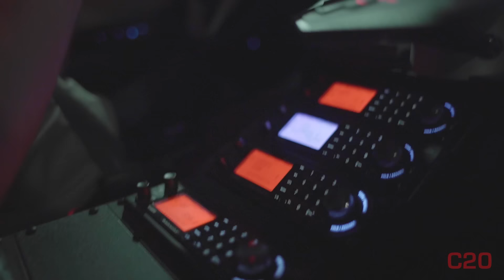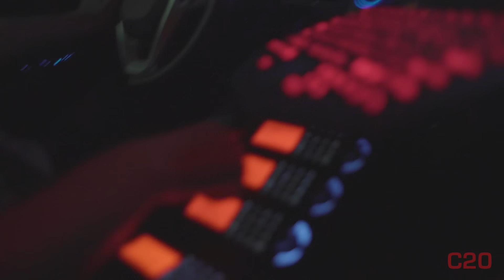Ripping Condo Fire | C20 | Weekly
Consider joining us as a member to support Code Two Zero and see member exclusive content